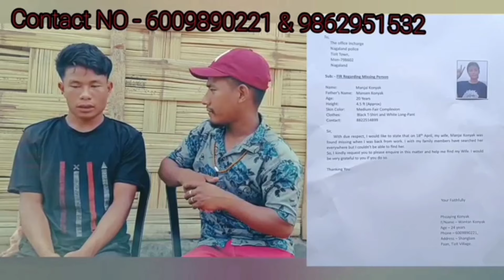Missing wife Manjai Konyak@Aphakkonyak9202